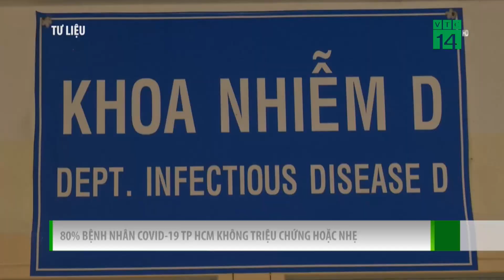80% bệnh nhân covid-19 TP HCM không triệu chứng hoặc nhẹ | VTC14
VTC14 | 80% BỆNH NHÂN COVID-19 TP HCM KHÔNG TRIỆU CHỨNG HOẶC NHẸ
Sở Y tế TP HCM cho biết khoảng 80% bệnh nhân Covid-19 trong đợt dịch này không có triệu chứng hoặc chỉ có triệu chứng nhẹ. Điều này gây khó khăn cho quá trình truy vết.